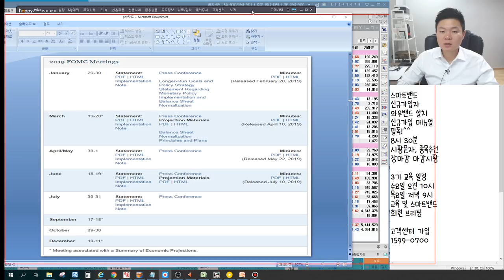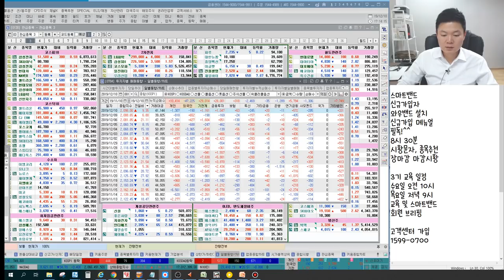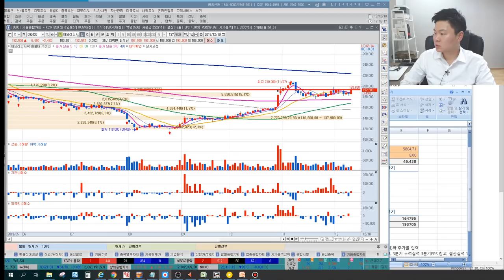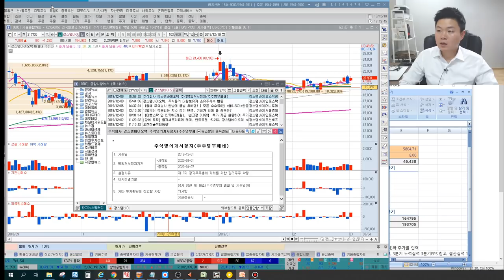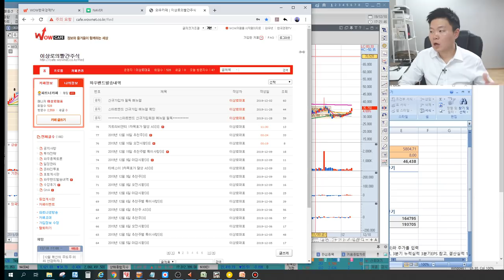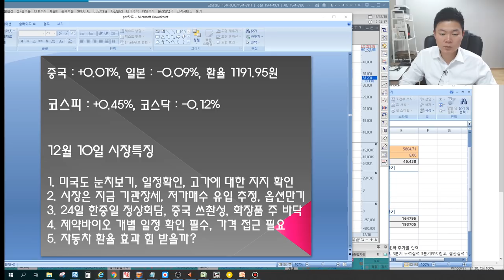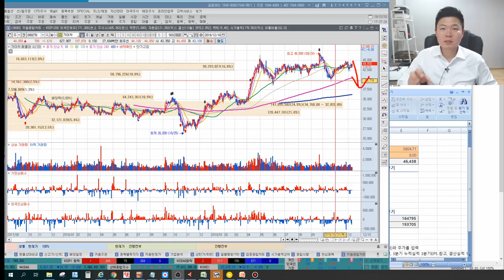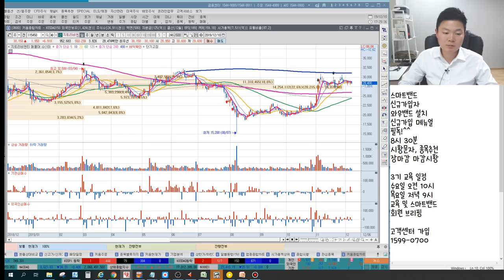지트리비앤티,티움바이오,바이오솔루션 JP모건헬스케어 컨퍼런스 작년에도 이슈였다! 한국화장품,아모레퍼시픽,코리아나 한중일정상회담 수혜? 언론에 나오지않는 특별한 마감시황&관심종목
2016년 서울경제TV 6개월 누적수익률 330% 경제방송 최초 달성 이상로전문가
2018년 MTN, 머니투데이방송 6개월간(4.30~10.1) 수익률 140%를 돌파한 실력검증 이상로전문가

12월 10일 장마감후 꼭 알아야할 주식 마감시황과 내일장 관심주 5선 지금 확인하세요~

1. 미국도 눈치보기, 일정확인, 고가에 대한지지 확인

2. 시장은 지금 기관장세, 저가매수 유입 추정, 옵션만기

3. 24일 한중일 정상회담, 중국 쓰촨성, 화장품주 바닥

4. 제약바이오 개별 일정 확인 필수, 가격 접근 필요

5. 자동차 환율 효과 힘 받을까?

6. 내일장관심주 공개